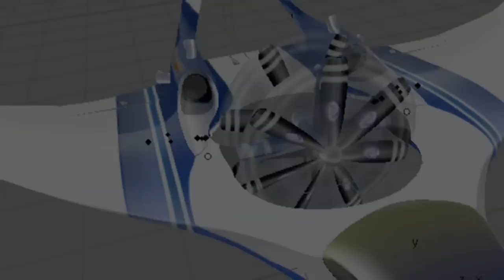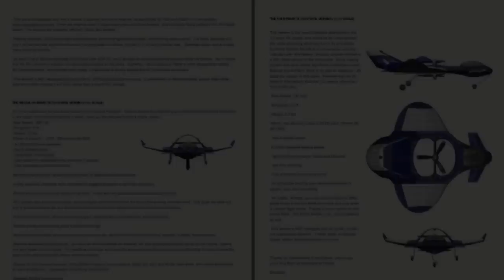Verticopter 2-seater version 1.3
Updated and improved not only in appearance, but in flight characteristics, this version of the Verticopter is the basis of a segment for a Discovery Channel: "Daily Planet" episode on Aviation, to be aired mid-November 2008 in Canada.

You can download and fly this plane in the X-Plane flight simulator.